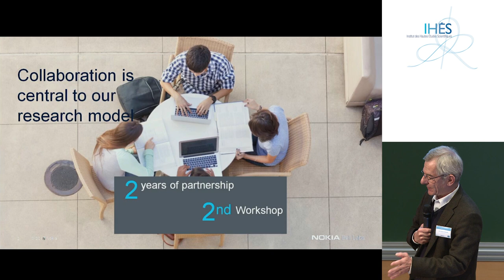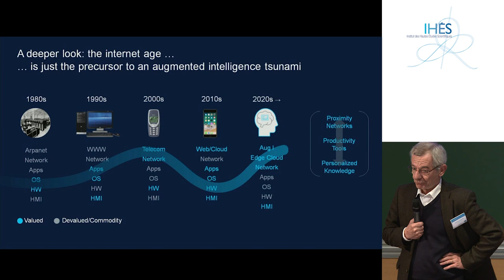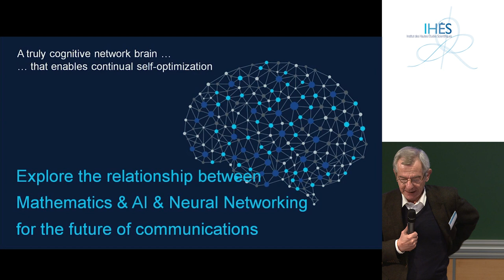Emmanuel Ullmo and Jean-Pierre Hamaide: introduction to 2nd NOKIA-IHES Workshop